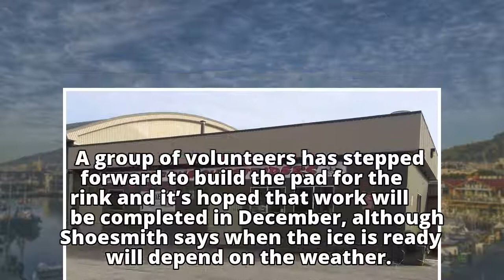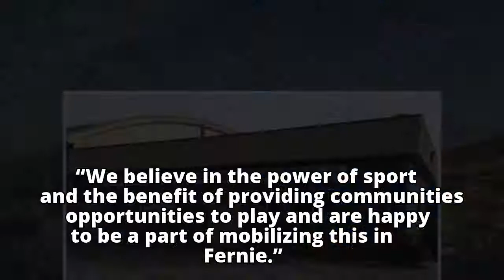Calgary Flames help Fernie residents recover from deadly arena tragedy